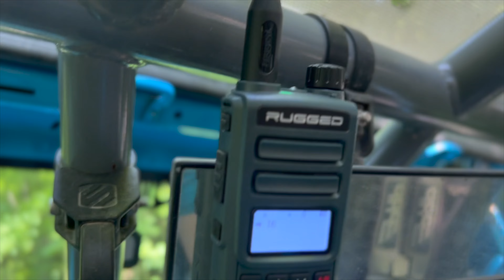WHY EVERYONE NEEDS A ONE TON JEEP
This was a great video to put together. So many awesome people having a great time!
Remember there is still 1 more ultimate Offroad field trip Mason Texas !